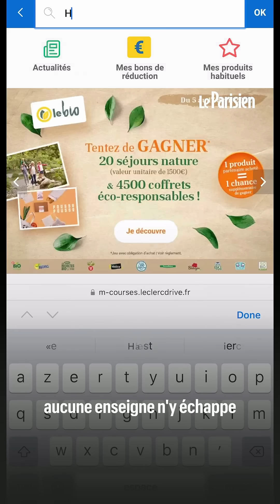«Ça fait plusieurs jours que je cherche» : pénurie d'huile dans les rayons des supermarchés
Depuis plusieurs jours, de nombreuses personnes peinent à trouver des bouteilles d'huile de tournesol dans les supermarchés. Et quand elles finissent par en trouver, l'achat est limité à quelques litres maximum. Reportage de Merwane Mehadji.